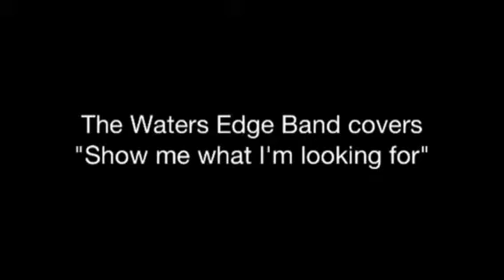"Show me what I'm looking for" cover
The Waters Edge Band covers "Show me what I'm looking for" by Carolina Liars.